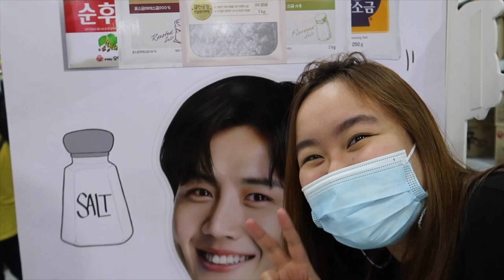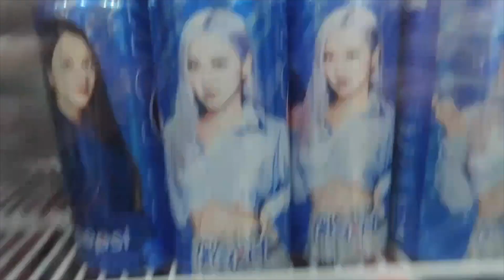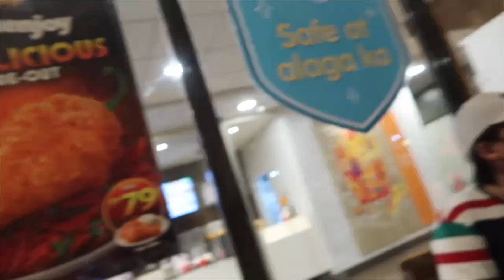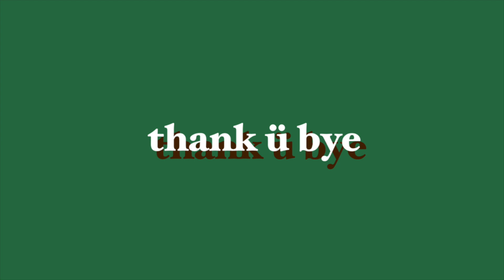Daily Diaries 002 🍻 | night out with friends!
snippets from a night out with friends! caramel macchiarold 😋

thanks 4 watching bYE!